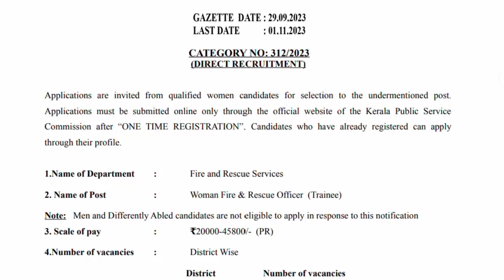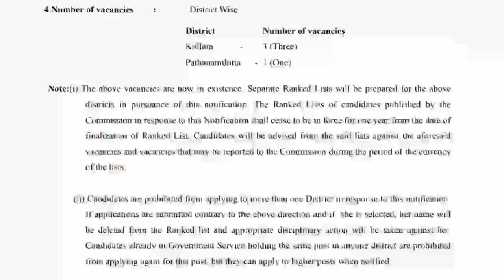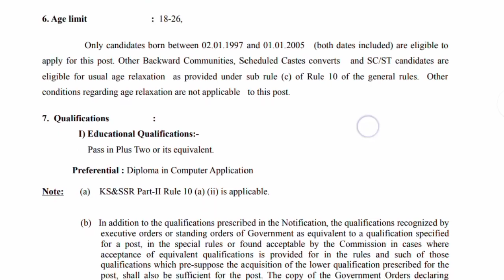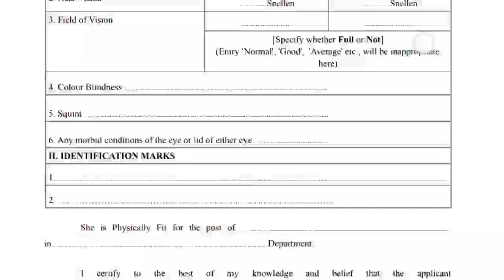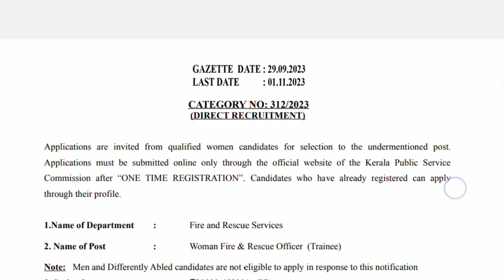Kerala Fire and rescue department notification വന്നു 🥳 ഏറ്റവും പുതിയ നോട്ടിഫിക്കേഷൻ government Job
fire women recruitment Malayalam